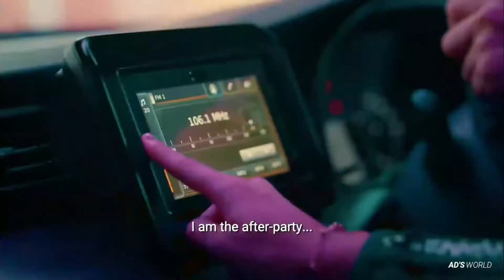2019 Suzuki Ertiga - Official TVC ft. Varun Dhawan _ Hindi [HD]_Full-HD